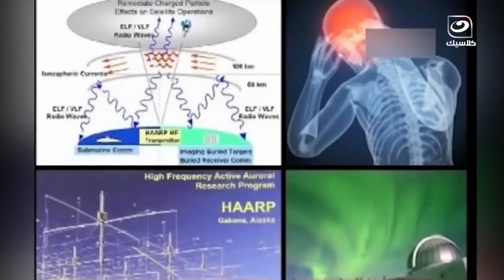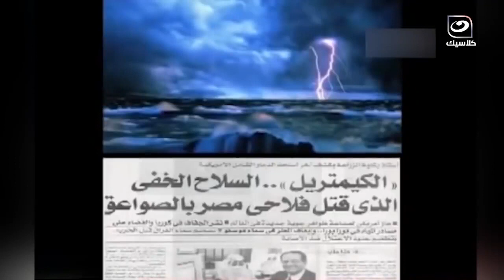دكتورة مايا صبحي تفجر مفاجأة عن أغنى عائلة شياطين.. أملاكها تعادل نص فلوس الأرض !!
دائرة الضوء | دكتورة مايا صبحي  تفجر مفاجأة عن أغنى عائلة شياطين.. أملاكها تعادل نص فلوس الأرض  !!